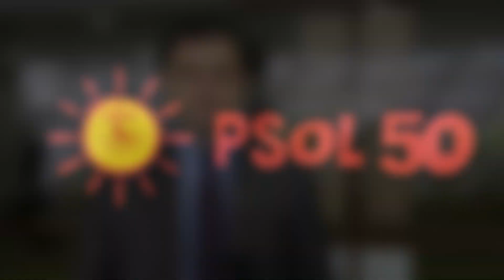"Mais de cem direitos dos trabalhadores retirados, jogando a CLT na lata do lixo"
Na última quarta-feira (26), a Câmara dos Deputados aprovou a chamada "reforma" trabalhista. A bancada do PSOL na Câmara votou contra esse desmonte dos direitos dos trabalhadores brasileiros. No Fala Líder desta semana, Glauber comenta o resultado da votação e o clima que ficou no Plenário após a aprovação do Projeto de Lei 6787/2016. Para Glauber, a pressão das ruas e das redes sobre deputados e senadores é fundamental na tentativa de barrar os retrocessos que estão em discussão no Congresso Nacional.